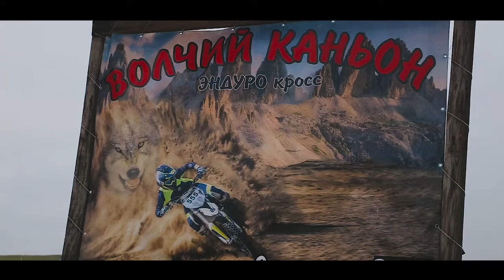Эндуро. Волчий Каньон. Светлоград. 9.04.2017 // Enduro. Wolf Canyon. Svetlograd. 9.04.2017